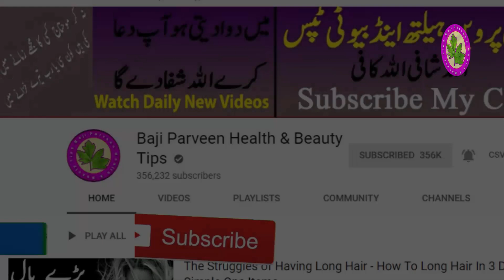Mouth Smell Home Remedy - Moo Ki Badbo Se Fori Nijat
Hey Everyone! Mouth Smell Home Remedy - Moo Ki Badbo Se Fori Nijat aby is homemade reemdy ko use kare or fori apne mouth ki badbo ko door kare to chalye start karte hain.

سونف
کالی مرچ
کالا نمک